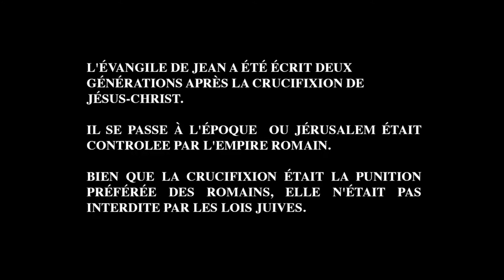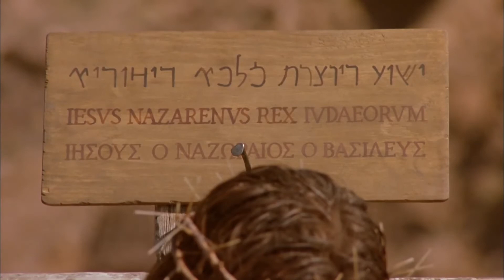Jugement et Crucifixion La vie de Jésus selon Jean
Extrait du film : La vie de Jésus - selon l'Evangile de Jean - Arrestation - Jugement et Crucifixion